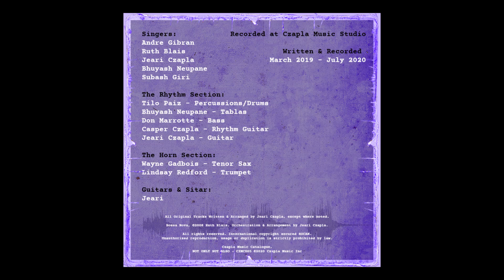Welcome | Not Only But Also | Latin Music India Jazz | World Beat Jazz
Not Only But Also Jazz Songs,

7 Best ‘Not Only But Also’ Grammatically Correct BBC Sketch Theme Music for Film.

Music Dedicated to the Memory of Dudley Moore & Peter Cook,.. A British Sketch Comedy Show featuring Peter Cook and Dudley Moore

Latin Bossa Bolero Jazz Indo Dance Album Songs English Spanish Hindustani Hindi Punjabi Vocalist Singers.

Imagine a Live Living Room Recording from a House Party with approximately 50 close friends and fans. Performing tonight will be Local Jazz Musicians.

Two young men are desperately trying to find parking on the street for their beat up 1984 Dodge Aspen, and soon find themselves running down the street to stand in line with 12 other people before them.

The House Party is Sold Out and folks are starting to gather on the front lawn and the street just to get a listen.

Not Only But Also Jazz Songs Chronicals those two young men and they Fall in Love with Jazz and all of it’s forms like Bossa Bolero, Indo Jazz, Hindustani Hindi Punjabi Bossa Nova Jazz Dance Samba Funk and Jazz Swing.

The Album came into Existence through a True Passion for Learning and Performing in other Worldly Genres & Styles of Music intimately.

Not Only But Also Jazz Songs 7 Best Themes ‘Not Only But Also’ Grammarically Correct BBC Sketch Music Jazz Indo Album Songs English Spanish Hindi Bollywood.

A Huge Shout Out to All the Very Talent Musicians I had the Absolute Pleasure of Working with on Not Only But Also Jazz Songs.

All of You are the Reason this Album Sounds So Good. Like the Great Tilo Paiz Plays ‘Black Magic Woman’.

Singers:
Andre Gibran
Ruth Blais
Jeari Czapla
Bhuyash Neupane
Subash Giri

The Rhythm Section:
Tilo Paiz – Percussions/Drums
Bhuyash Neupane – Tablas
Don Marcotte – Bass
Casper Czapla – Rhythm Guitar
Jeari – Bass/Drums

The Horn Section:
Wayne Gadbois: Tenor
Lindsay Redford: Trumpet

All Guitars & Sitar
Jeari Czapla

ThanQ Everyone,..

Copyright Czapla Music Inc. October 23, 2019
All Rights Reseved through SOCAN & ASCAP